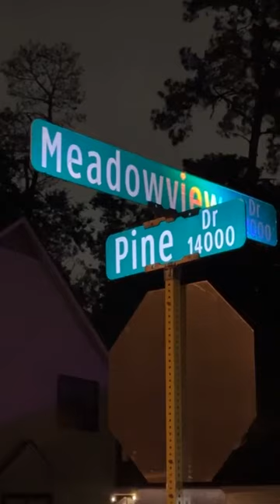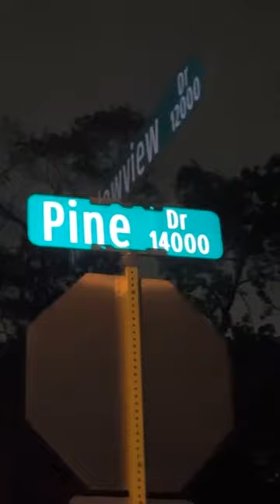HCSO Deputies responded to a call for service at the 12000 blk of Meadowview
near Grant and N Eldridge Pkwy (NW Harris County).
Units found an adult male with a gunshot wound, who was pronounced deceased on-scene. The alleged shooter, said to be related to the victim, remained on scene. Investigators are en route.